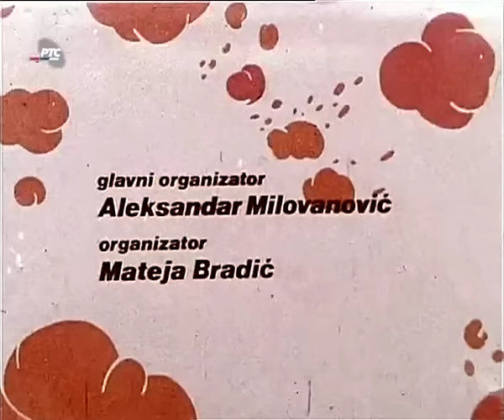Zoran Radmilovic - "Dzangrizalo"